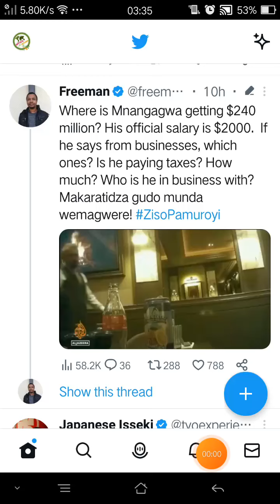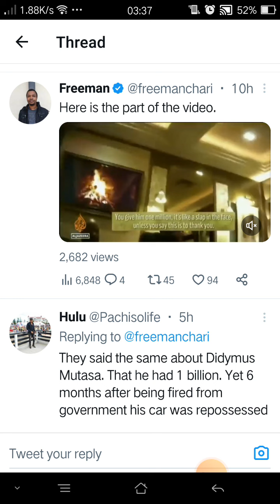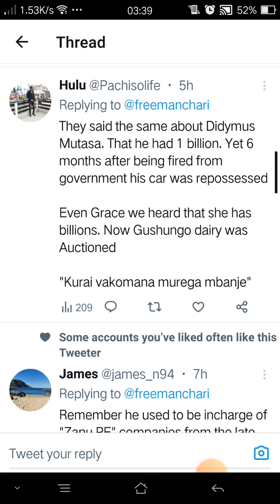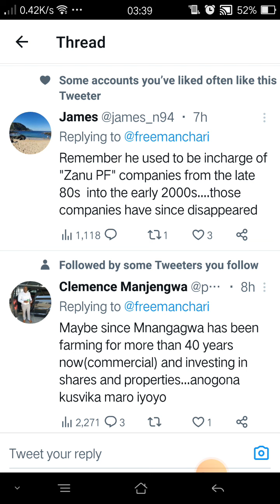Mnangagwa put in a corner after US240 million revelation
Mari iri kubva kupi